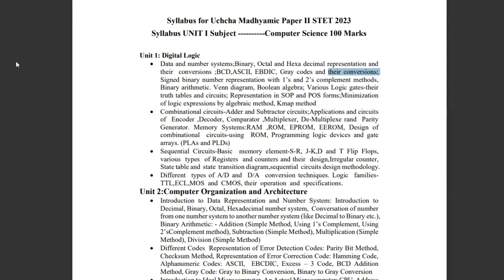Grey Codes into Binary number Conversion | Digital Logics | Bihar STET | Tarun India Institute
In digital logic design, converting Grey codes to binary numbers is a crucial process. Grey code, also known as reflected binary code, is a binary numeral system where two successive values differ in only one bit. This video/tutorial will guide you through the step-by-step process of converting Grey codes into binary numbers, explaining the logic and providing practical examples to help you understand the concept better.

Related to:-